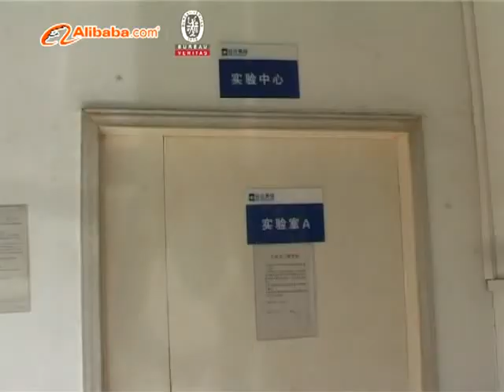FirstUnion Image film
Established in 2004, First Union Group is headquartered in Bao'an District of Shenzhen City, China. We employs more than 3,500 staff, possesses plant area of 30,000 square meters, and runs two business divisions which are electronic cigarettes, household appliances & APPLE accessories. With annual output of 20million sets for electronic cigarette and 300 million pieces for cartridges & disposable atomizer, we are one of the largest manufacturing facilities for e-cigarettes in China. All products are exported to five continents, to more than 50 countries such as the United States, Japan, Russia, Germany, Britain, France, Spain, Portugal and South Africa etc and regions such as Asia Pacific, Scandinavian and South American regions.